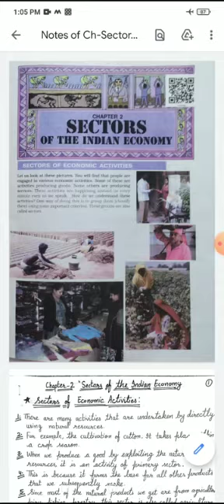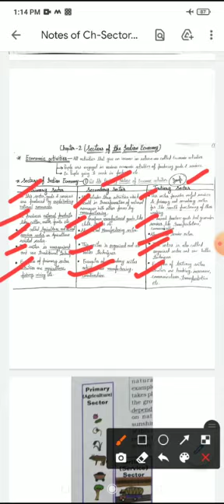TPS/Class-X/Subject-Social ScienceTopic-Sectors of the Indian Economy (Part-1)